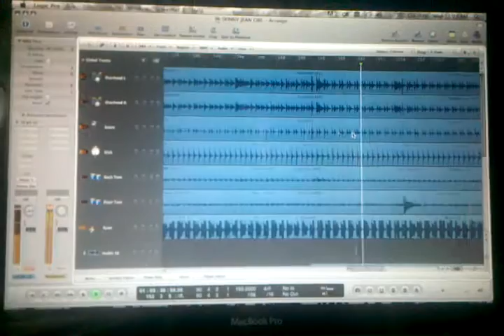Chase SJG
SJG